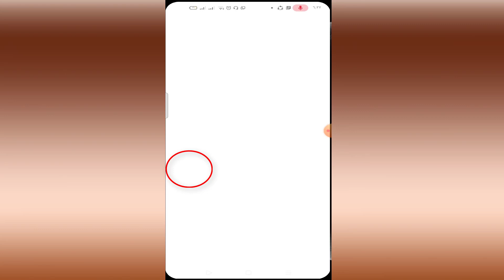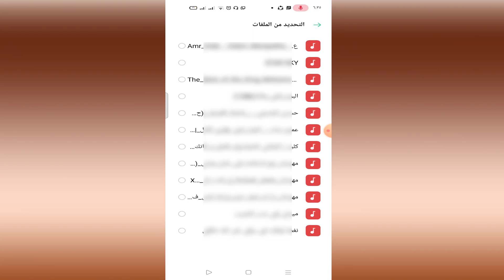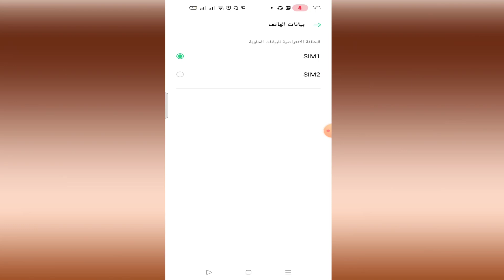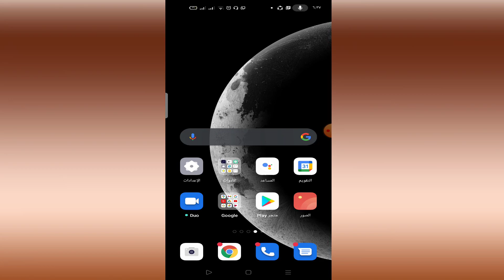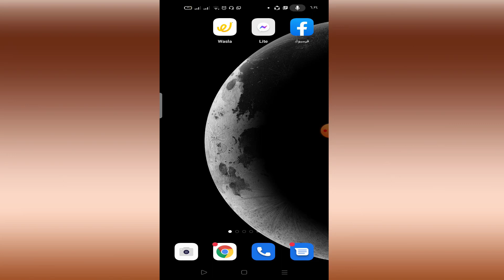ضبط الاعدادات الاساسية فى هاتف اوبو اى 53 | Oppo A53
ضبط الاعدادات الصحيحة فى هاتف Oppo A53 2020
Oppo A53